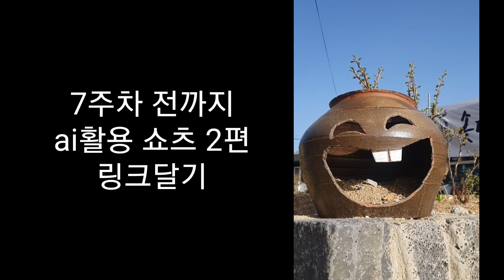과제 링크 : 7주차 수업전, ai활용 쇼츠 2편 링크달아주세요.